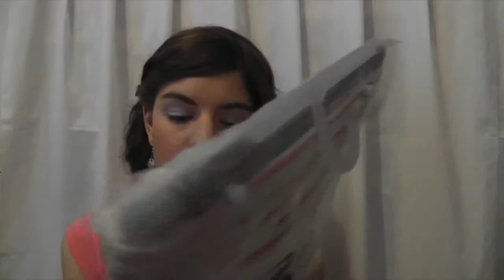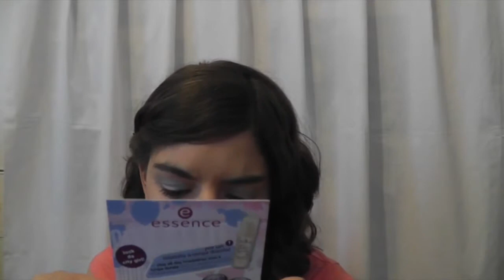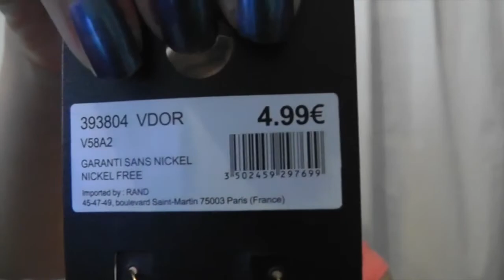Haul Zara, Tally Weijl, Tezenis, Essence